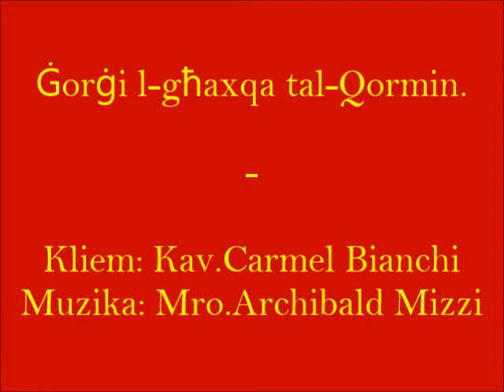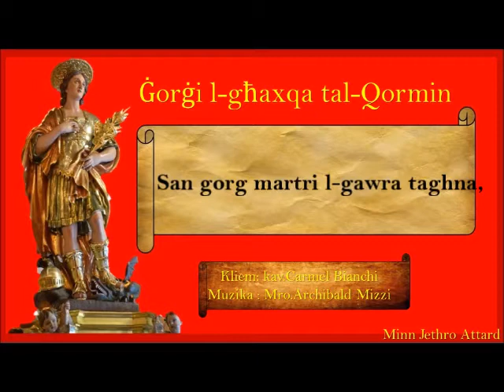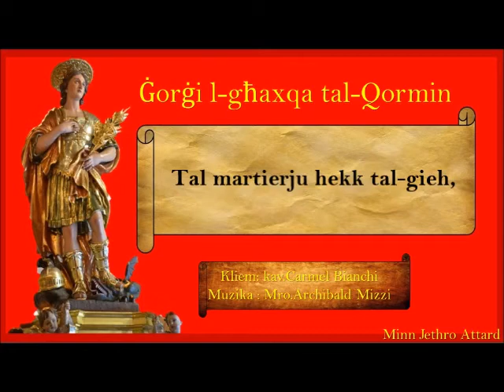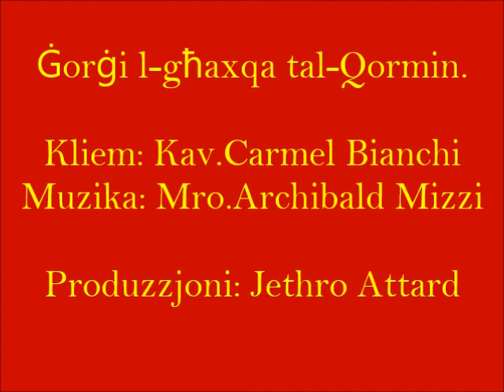Lirika tal-Innu Processjonali Gorgjan - Gorgi l-ghaxqa tal-Qormin.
Ġorġi l-għaxqa tal-Qormin - Innu processjonali Gorgjan miktub mill kavallier Carmel Bianchi u muzika ta Mro.Archibald Mizzi  video mahdum minn jethro Attard.